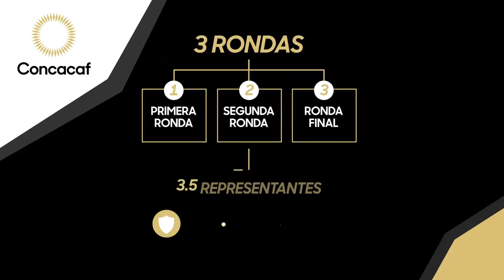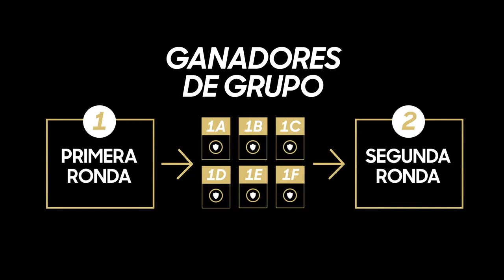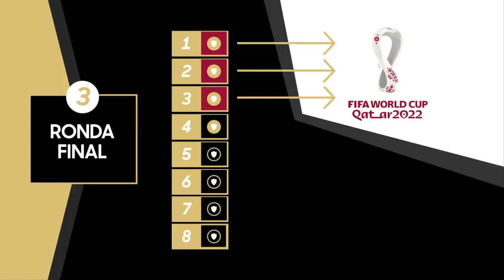FIFA: Clasifictorias de Qatar 2022